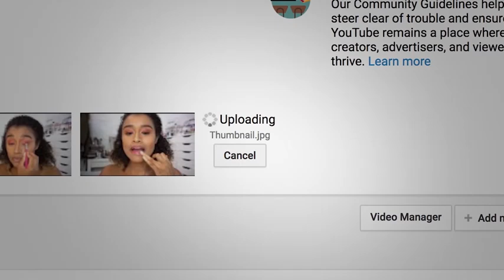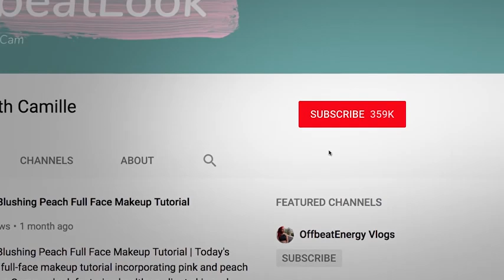Quickstart Guide How YouTube Works Ep 2 ft OffbeatLook YouTube